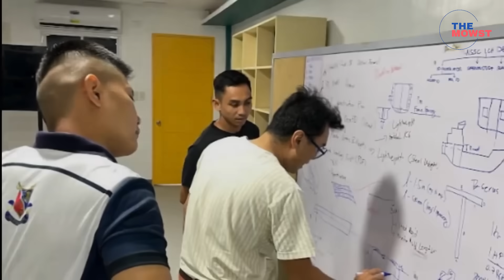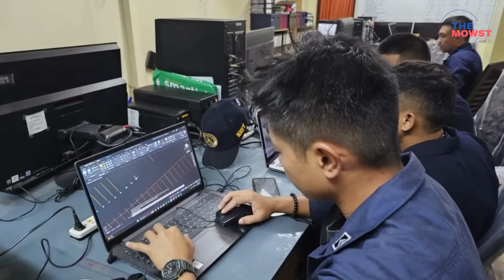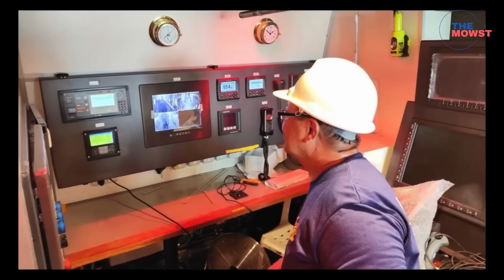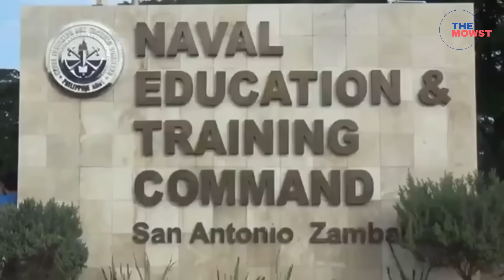Philippine Navy Reveals New Locally Designed LCU: Future Amphibious Vessel Under SRDP Program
“The Philippine Navy is taking a bold step forward in its modernization journey. At the heart of the Naval Shipyard, engineers and designers are developing a new Landing Craft vessel — a milestone project that showcases the Philippines’ growing shipbuilding capability under the Self-Reliant Defense Posture program. This is more than just another vessel. It’s a statement: the Philippines is serious about building a defense industry that can sustain its own future. Let’s explore why this new Landing Craft matters, and how it will shape the Navy’s amphibious and logistics support force.”

This channel is posting a video of "THE MOWST," state-of-the-art military technology, hardware, and equipment of the Armed Forces of the Philippines.
Currently, social media is the most important and accessible tool for learning, available anywhere and at any time.